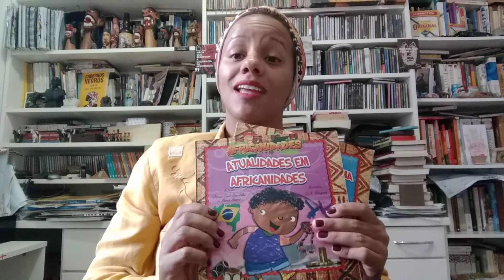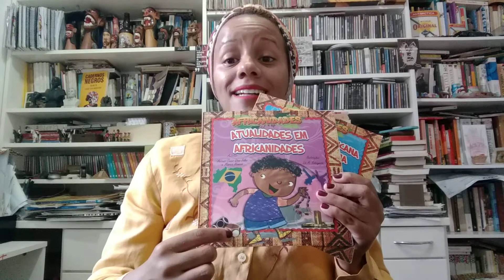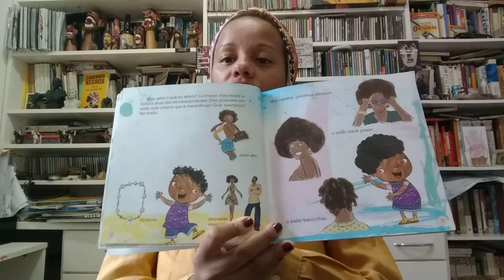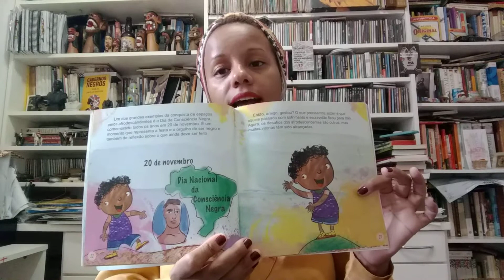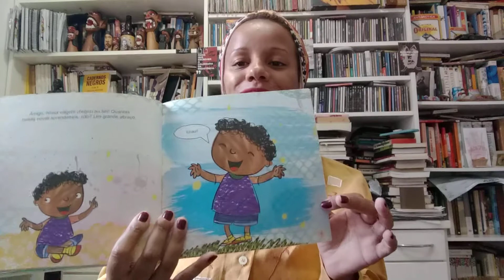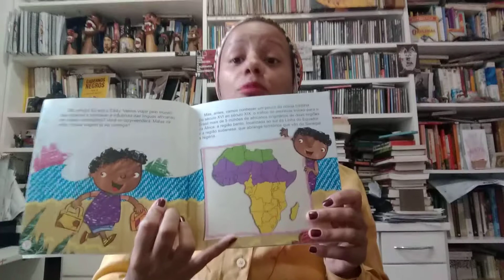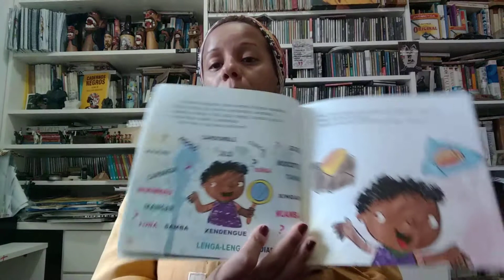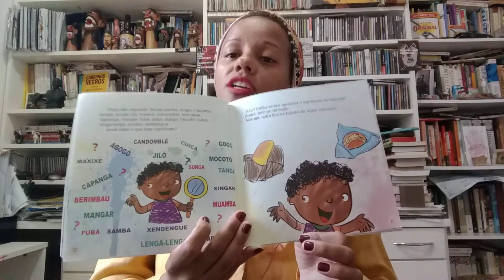Africanidades - Antonio Jonas Dias Filho e Maria Honória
Apresentação de alguns livros da coleção Africanidades, da Ciranda Cultural. As obras apresentam aspectos da cultura africana e afro-brasileira, promovendo o conhecimento sobre as particularidades do continente africano e sobre sua influência na cultura brasileira.